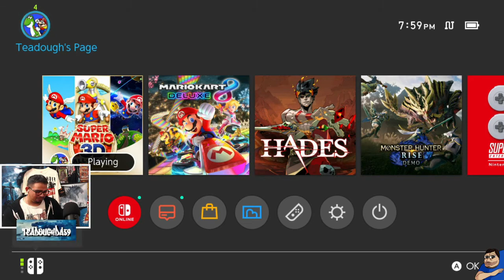BIG A$$ ROBOT? COVID-19 PLANET? monkaS | Super Mario Galaxy Ghetto Playthru Part 3